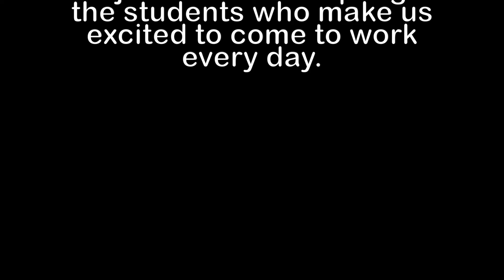PLMS teachers thank students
Pleasant Lea Middle School teachers borrowed an idea from a popular video produced by Oak Park Hill School. This video features teachers thanking their students and sharing why they appreciate them.